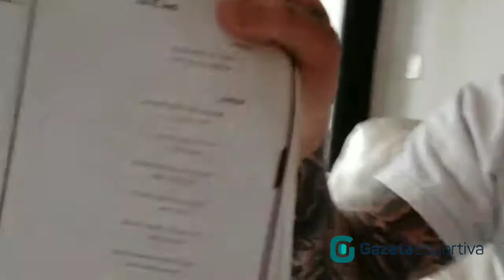Jake Heun talks about Rizin Future, Corona Virus situation - Gazeta Esportiva/MMA PLUS